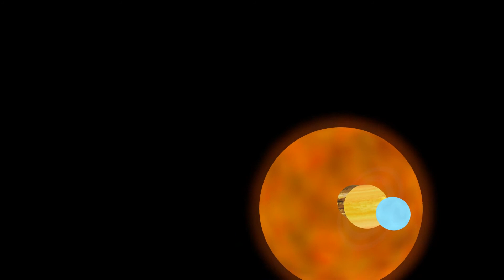The Solar System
The planets are to scale as far as size, but the distance between them is compressed since I wanted to fit the whole solar system into one short clip.
I made this animation using Blender 2.63